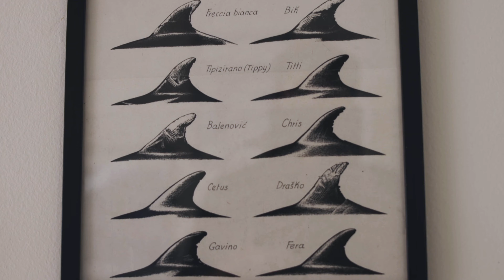Conserve Croatia's Sea Life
Join the effort to preserve the marine ecosystems of Croatia's stunning coastal regions. Engage in field research with dolphins and turtles, and help tackle challenges of biodiversity and climate change.

🌊 Dive into Croatia's marine preservation.